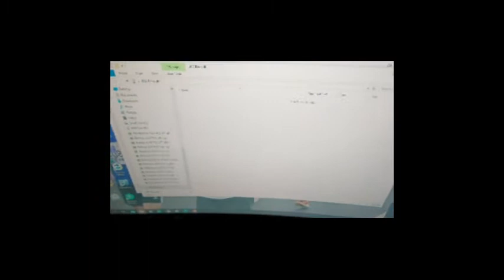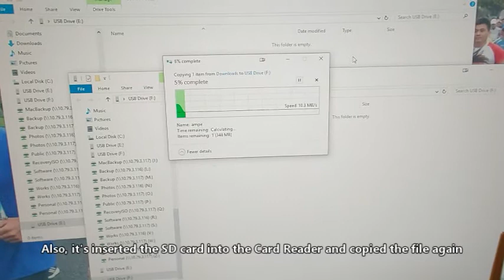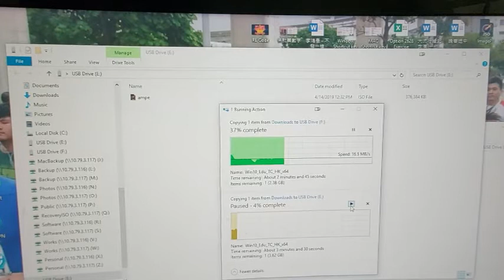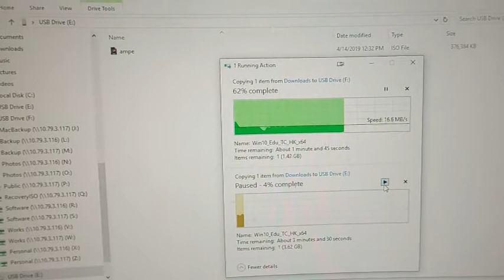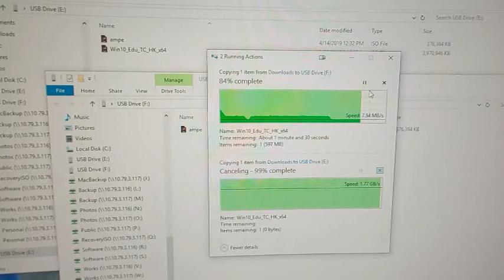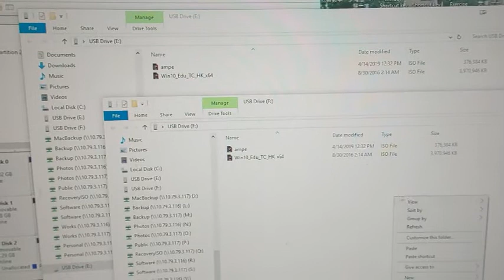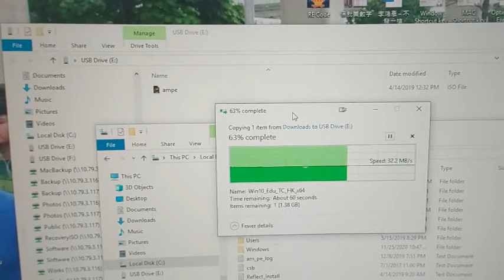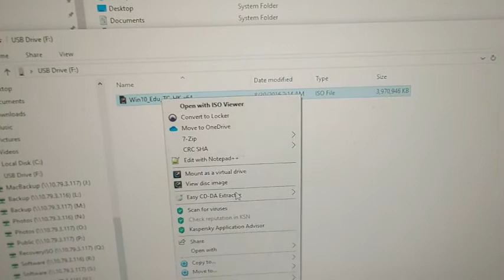Verbatim USB Type-C to USB 3.0 hub with Card Reader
This is the USB Type-C to USB 3.0 Hub with Card Reader.
I have bought in Sham Shui Po with the price of HKD 109.

It's just the functional test.